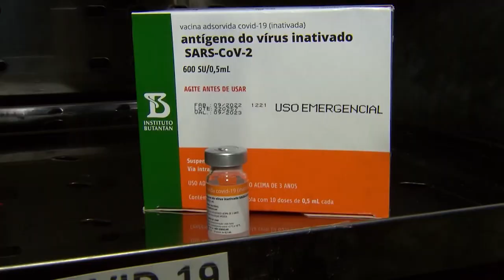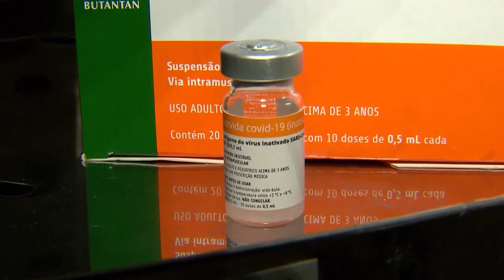Marília volta a tomar providências para evitar o aumento dos casos da Covid-19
Além de reforçar a campanha de vacinação, o uso de máscaras em ambientes fechados pode voltar a ser obrigatório.